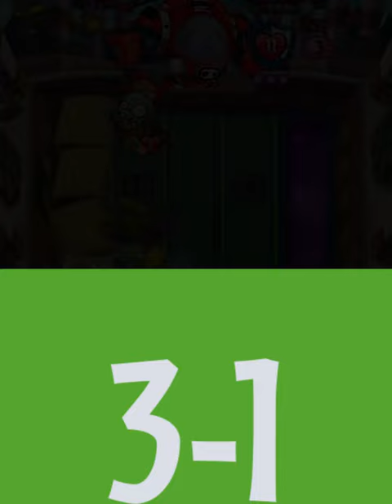This Is STRONGEST Weenie!! (And...Astro Pit, Too!) ▌ PvZ Heroes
🡆 Timestamps:

00:00 Intro
00:24 Game 1 vs Professor Brainstorm lvl 50
06:34 Game 2 vs Rustbolt lvl 19
10:07 Game 3 vs Professor Brainstorm lvl 22

13:34 Game 4 vs Z-Mech lvl 50
18:30 Game 5 vs Super Brainz lvl 24
29:21 Game 6 vs Rustbolt lvl 50
36:31 Game 7 vs Super Brainz lvl 50

41:45 Game 8 vs Impfinity lvl 50
46:44 Game 9 vs Rustbolt lvl 50
48:30 Game 10 vs Impfinity lvl 20
51:53 Game 11 vs Impfinity lvl 46

55:56 Game 12 vs Huge-Gigantacus lvl 50
1:00:43 Game 13 vs Professor Brainstorm lvl 50
1:08:10 Decklist